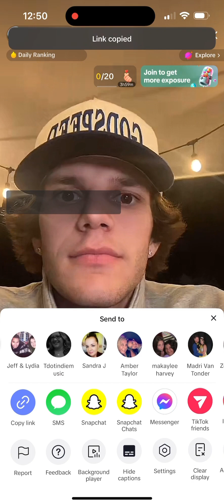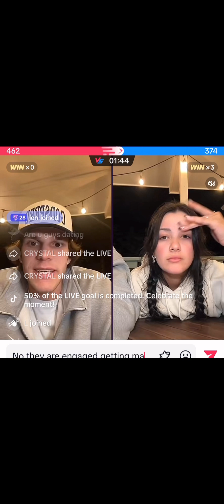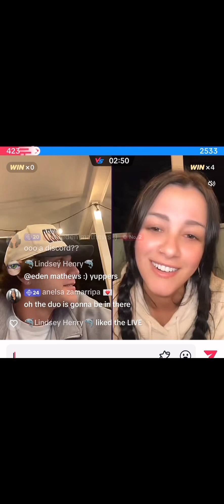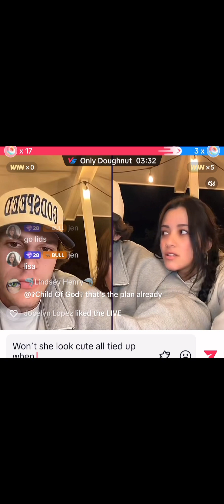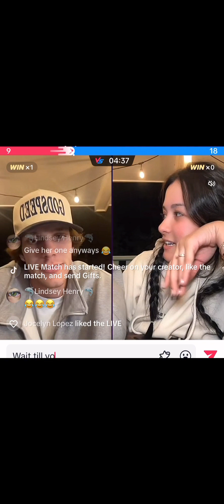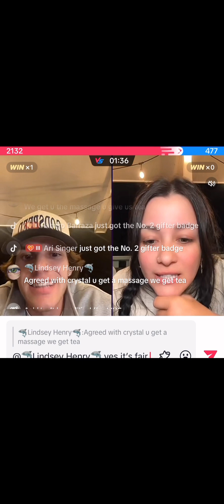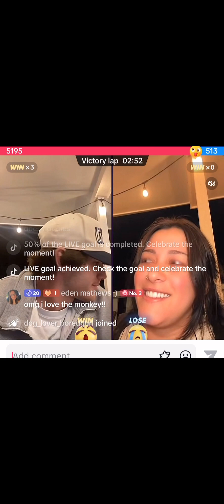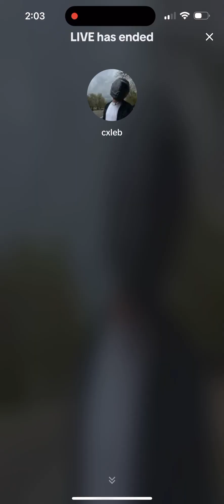Caleb and Carol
8/7/23 last night they are cute